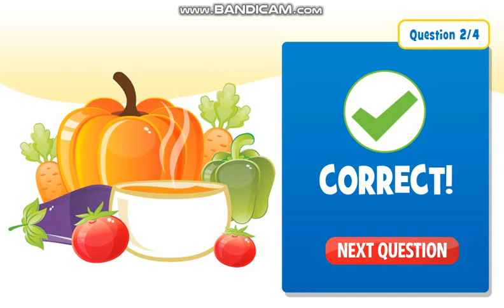The Wiggles - Wiggly Gaming! Food Quiz #31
Food Is Always Yummy Yummy With A Quiz!
Credit To Ryhs For Making The Background